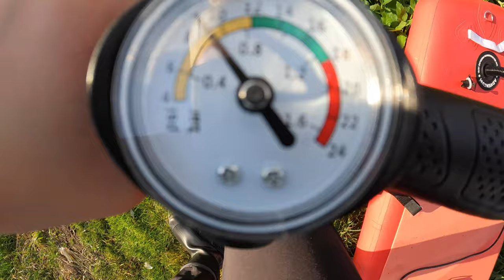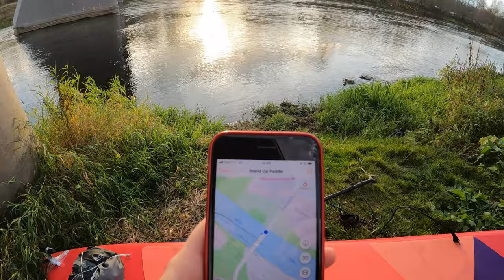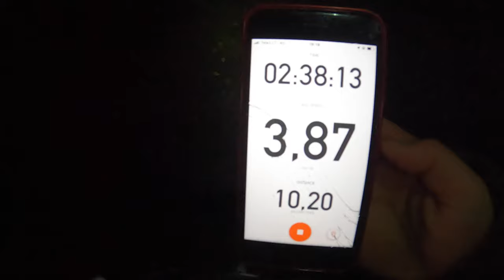Plaukiu irklente upe naktį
Sveiki,
sena idėja, kuriai atėjo laikas išlysti į dienos šviesą.
Paukščiai 1, Erika 0. Bebrai kelia siaubą pasirodo.
Be Jūsų šio video nebūtų, dėkoju visiems, kad esat kartu, kad augam kartu.